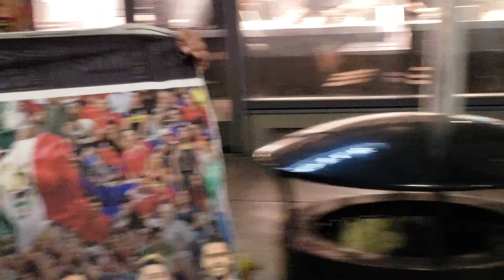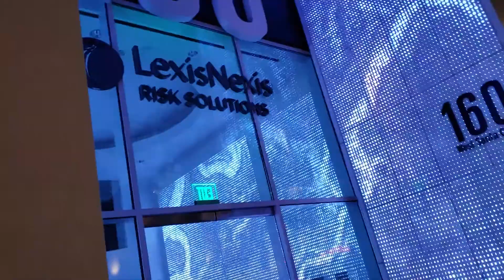Cinco de Mayo in Downtown San Jose Part 2 5.5.21